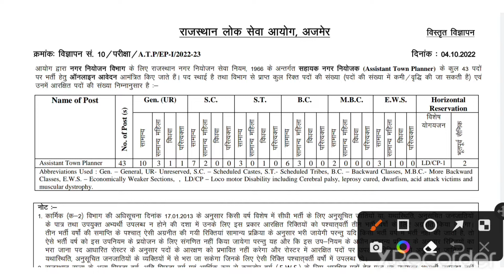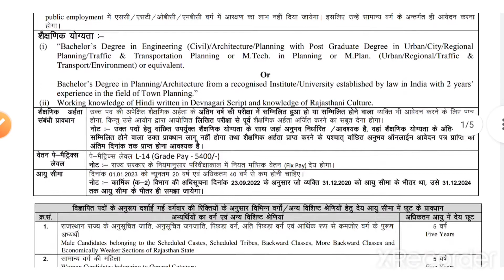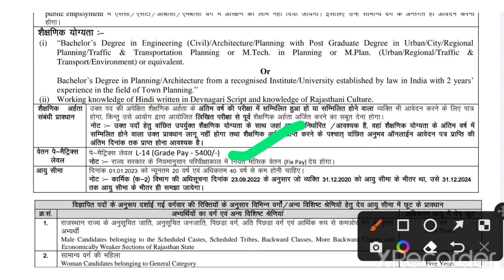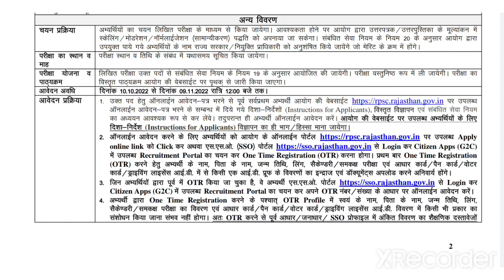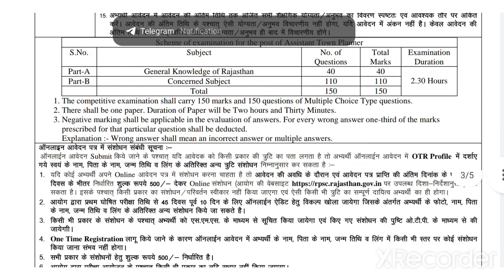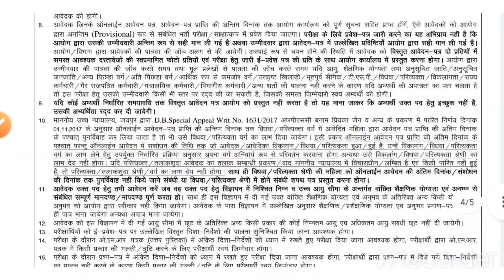RPSC || RPSC NEW VACANCY UPDATE || ASSISTANT TOWN PLANNER POST OUT || RAJASTHAN NEW VACANCY UPDATE